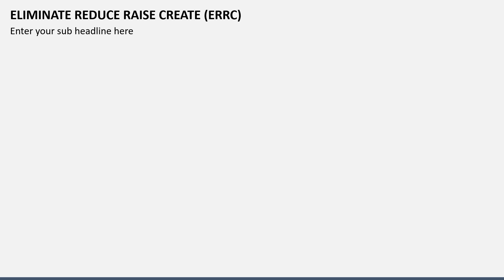Eliminate Reduce Raise Create (ERRC) Animated PPT Slides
Grasp our Eliminate Reduce Raise Create MS PowerPoint and Google Slides template to depict a step-by-step framework to generate innovative solutions to problems.